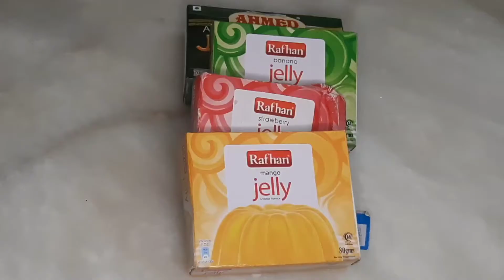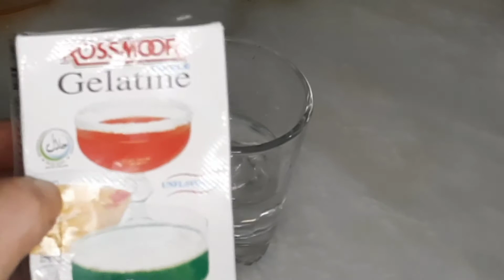Broken Glass Jelly Pudding without condensed milk by Amber Khan Cuisine l No bake Jello Dessert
Ingredients

4 different jelly boxes
2 cups fresh milk
1/2 cup sugar
1/2 tsp vanilla powder or 1 tsp vanilla essence
2 tbsp Gelatin Power or 2 tbsp agar agar powder
200 ml tetra pak cream or 1 cup heavy cream

So you don't miss my new videos

Asslam o Alaikum my YouTube family Today I'm making Broken Glass Jelly Pudding.No bake Jelly pudding recipe,pudding without condensed milk,easy no bake dessert recipe,Jelly pudding,milk &Jelly pudding,without oven dessert,eggless pudding recipe,5 minutes recipe,iftar dessert recipe,Instant pudding recipe,rainbow dessert recipe in urdu n hindi,Drumsticks,easy recipe in urdu n hindi,how to make oil free Drumsticks,iftar special recipe,iftar parties recipe,aloo ki bhujia,aloo ki sabzi,zero waly aloo,bhuny aloo,aloo fry,aloo ka sala,potato curry,aloo bhuji,Masala aloo,how to make aloo bhuji recipe by baba food rrc,how to make aloo ki bhujia,aloo banany ka tarika,recipes,aloo bana ka asaan tareen tarika,potato bite,crispy garlic potatoe bites,snacks recipes

Ramadan preparation related videos, please, watch